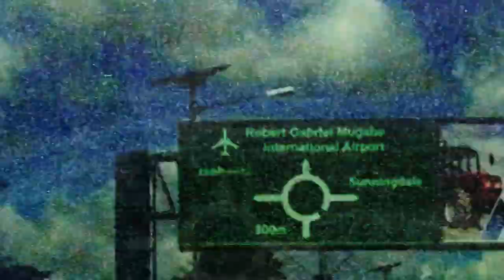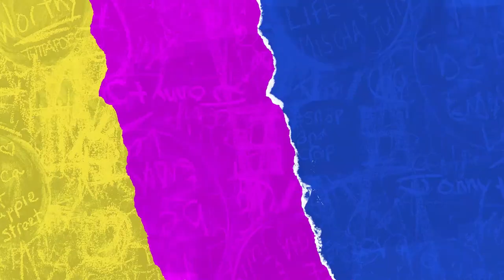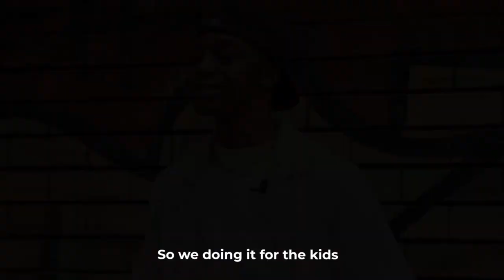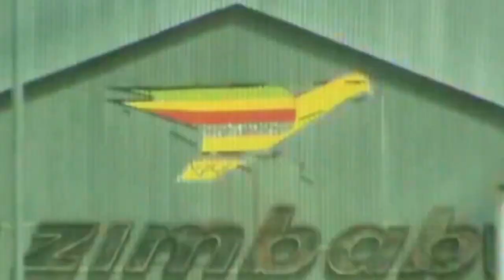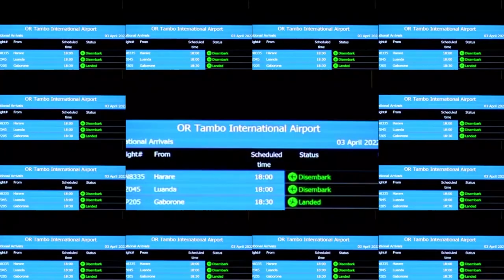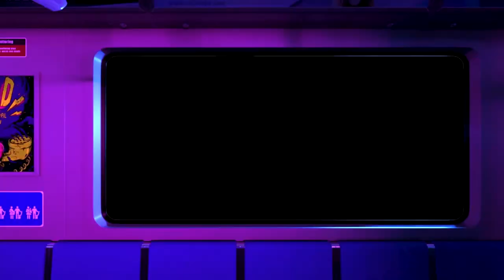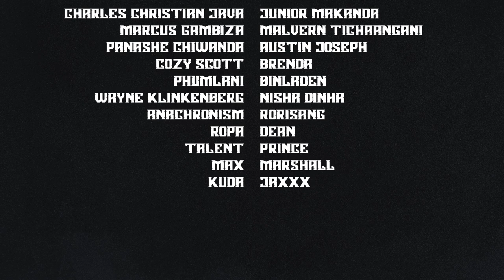PROJECT KICKFLIP (2022) Short Zimbabwean Skateboarding Documentary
This is a documentary that shows the culture of skateboarding in Harare, Zimbabwe. Showing the impact of how the culture is growing and what to expect in the future.  Coming from a country where a culture such as skateboarding which is considered popular worldwide is considered taboo in mine. I just wanted people  to understand and learn how the skateboarding culture is helping teens stay off the streets and helping them out in life. The world deserves to hear these small stories.